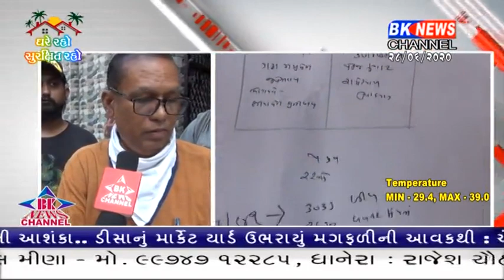ડીસા નગરપાલિકા કેટલી ભ્રષ્ટ છે તે શહેરના નાગરિકો દ્વારા કરવામાં આવેલી અરજી પરથી ખ્યાલ આવે છે..